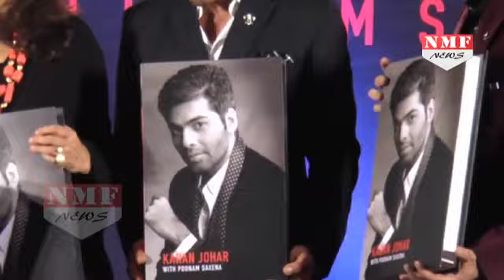'An Unsuitable Boy' की Launching पर Karan ने जताई Father बनने की इच्छा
Filmmaker Karan Johar says he has a lot of love to offer and would like to be a parent someday. "I would like to be a parent. I don't know in what capacity, I don't know how it's going to happen, I don't have answers to those questions. But I do feel the need because I have love to offer.